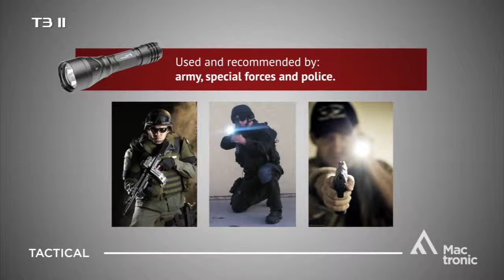T3 II Mactronic